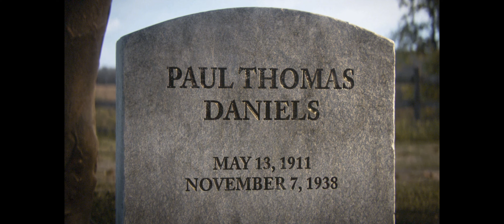Call of Duty: WWII Playthrough ENDING - The Rhine [Ultrawide]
Prerendered cutscenes and most menus are 16:9. Other than that the game plays fine in 21:9 with minor visual glitches throughout.

System Specs:
RTX 2080
Ryzen 7 3700X
16GB RAM
X570 Motherboard

Peripherals:
Acer x34p
Logitech G29 Driving Force Steering Wheel